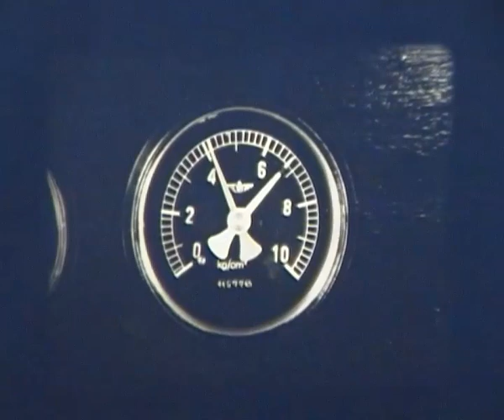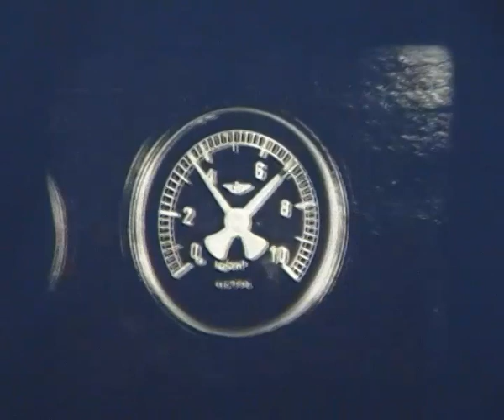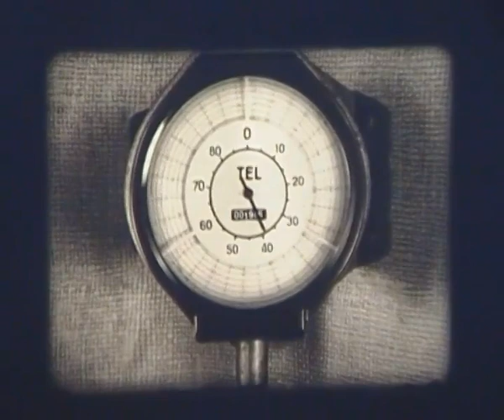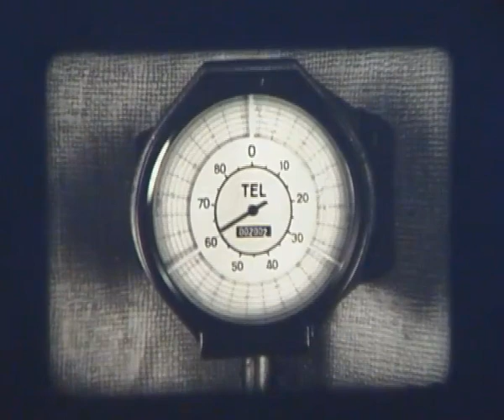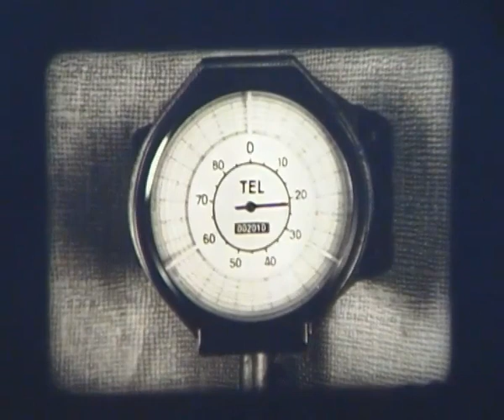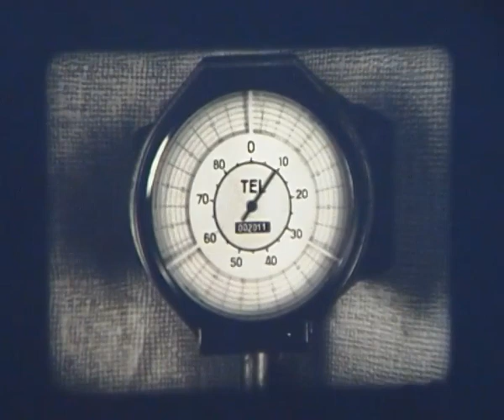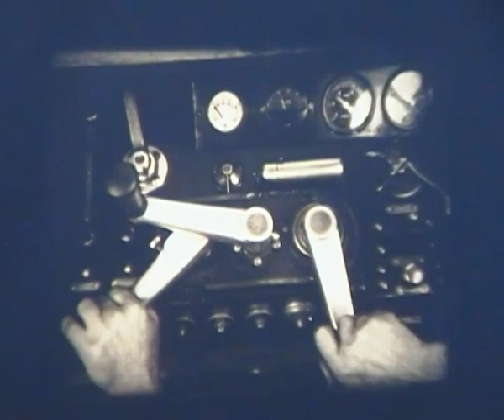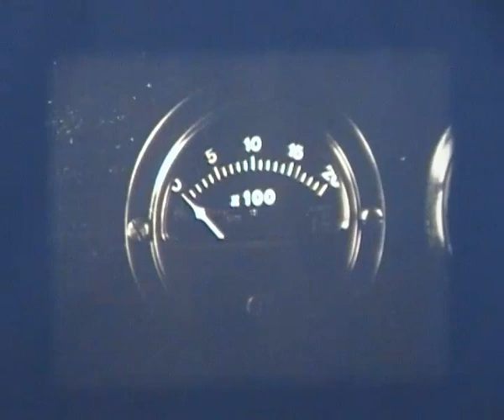Řízení motorového vozu M131.1